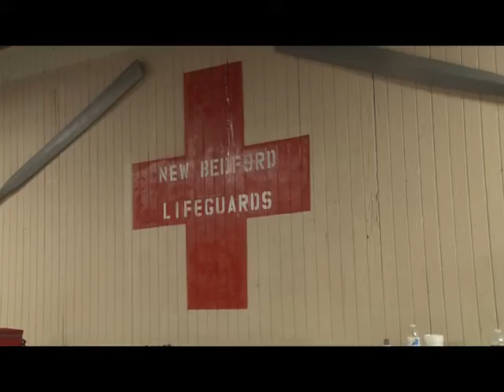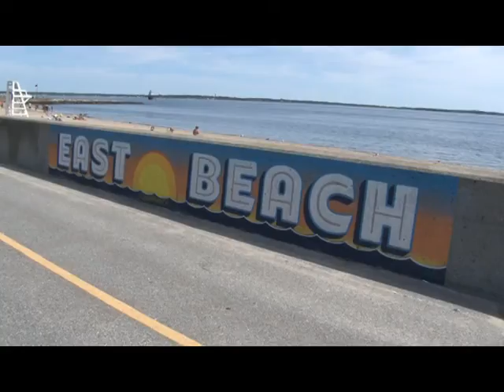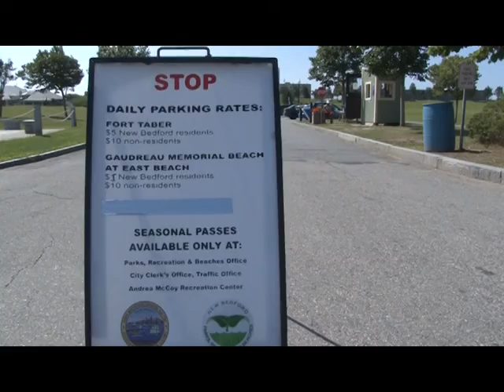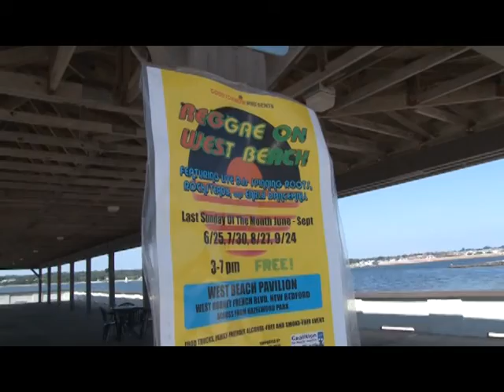City Jobs Lifeguard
In the latest installment of "City Jobs," New Bedford Mayor Jon Mitchell spends some time as a lifeguard at West Beach, August, 2017.